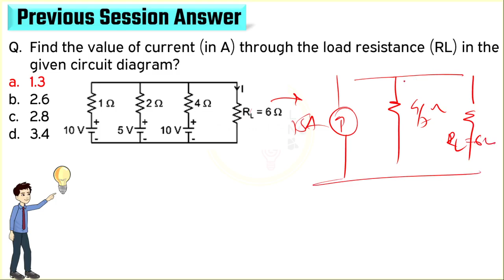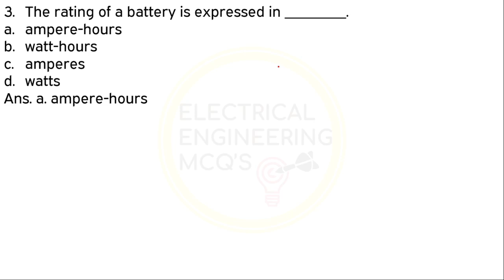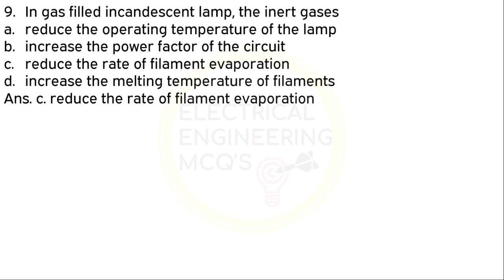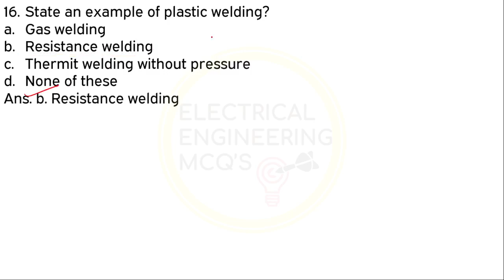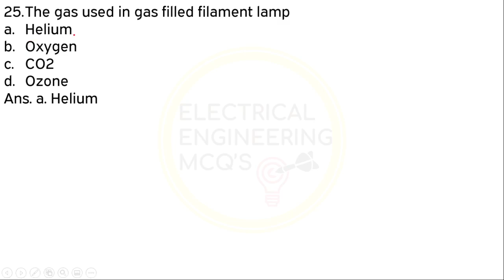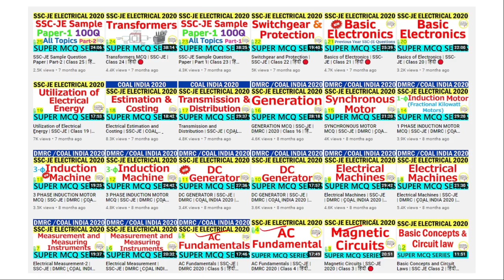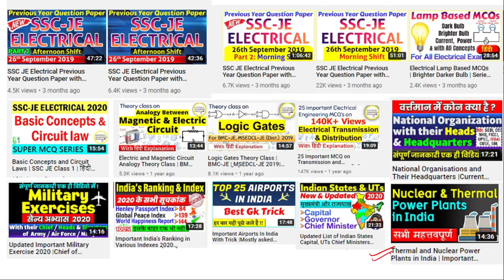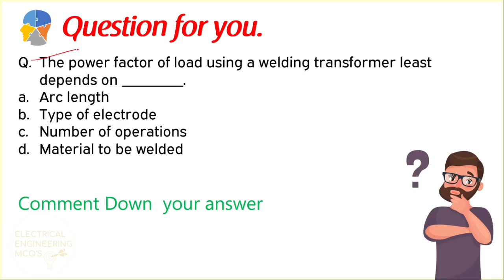Most Important Utilization of Electrical Energy MCQs for SSC-JE | MCQs on UEE | #16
Hello Everyone,
This session discusses the Most Important MCQs on the topic of Utilization of Electrical Energy which is useful for SSC JE and other Competitive Exams.

For Non-Technical Preparation DO Watch Our Session on:-

🔴MD and CEO All Banks 2020 | Banking Awareness 2020 | Indian Bank | SBI RRB, IBPS PO/Clerk | Banking

⚡SSC JE Previous Year General Awareness Questions | Solved Paper of General Awareness of SSC JE 2019